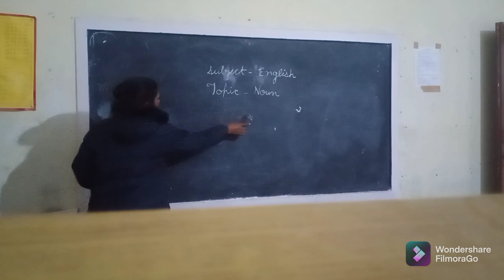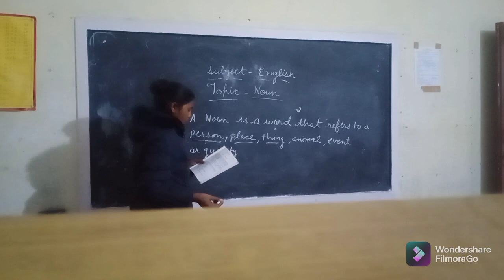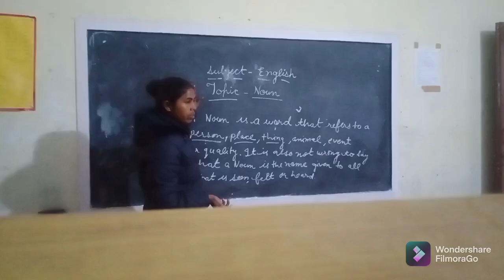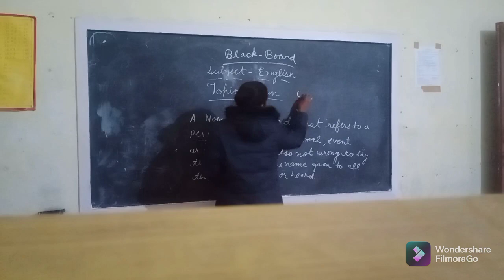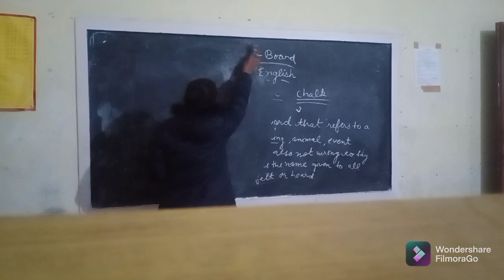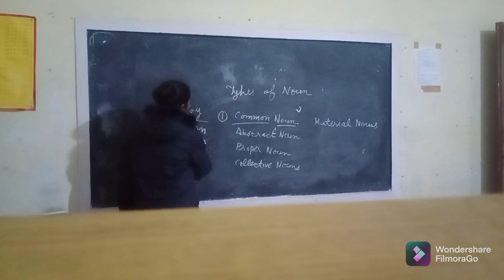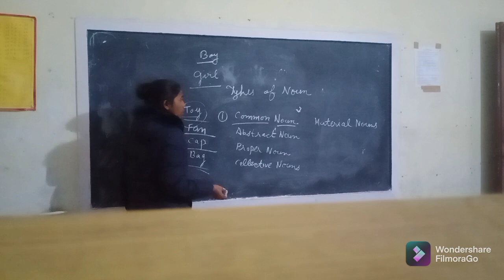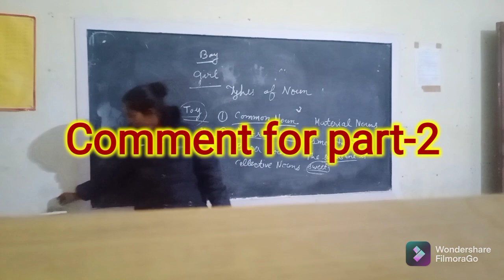Topic noun, Subject : English / how to teach Noun for final practical skill / for demo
@b.ed with Gagandeep kaur
ਇਸ ਵੀਡੀਓ ਰਾਹੀਂ, ਮੈਂ ਇੱਕ ਛੋਟੀ ਜਿਹੀ ਕੋਸ਼ਿਸ਼ ਕੀਤੀ ਹੈ ਕਿ ਤੁਸੀਂ ਕਿਸ ਤਰ੍ਹਾਂ ਆਪਣੇ topics ਤਿਆਰ ਕਰ ਸਕਦੇ ਹੋ । ਜੇ ਕੋਈ ਗਲਤੀ ਹੋਈ ਤਾਂ ਮਾਫ਼ ਕਰ ਦਿਉ ਕਿਉਂਕਿ ਮੈਂ ਕੋਈ English expert ਨਹੀਂ ਹਾਂ । ਫਿਰ ਵੀ ਕੋਸ਼ਿਸ਼ ਹੈ, ਆਪਣੇ teaching styles ਤੁਹਾਡੇ ਨਾਲ ਸਾਂਝੇ ਕਰ ਸਕਾਂ।